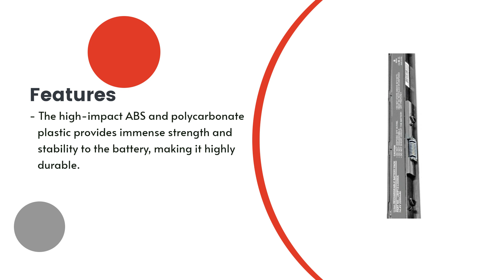Replacement Battery for HP Envy M7-K111DX